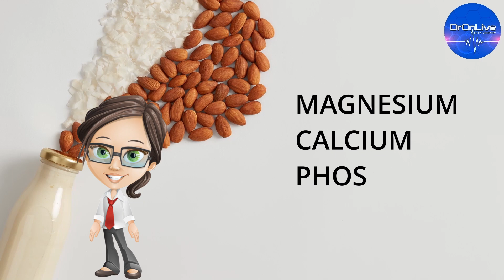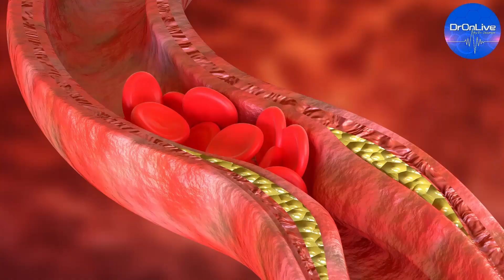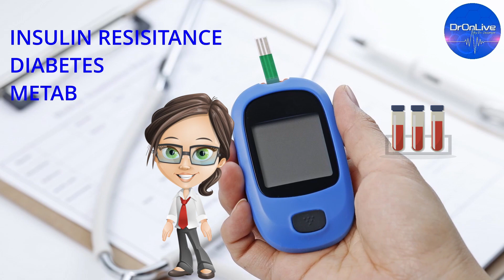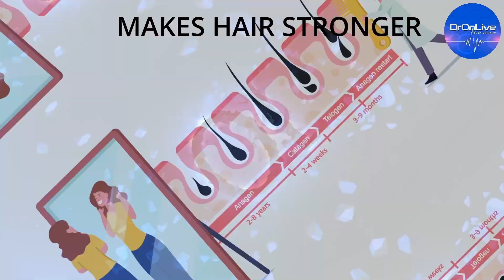ALMONDS | When, How & Why should you eat ALMONDS daily? | Eat Almonds every day if you want to be..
Hello dear,
We all love to snack in Almonds quite often. Have you ever thought about the benefits of it? Did you ever face any troubles after having eating Almonds?

So in this video you get to learn a lot of amazing health benefits of eating Almonds ; also the dangers and tips to avoid for a healthy eating.